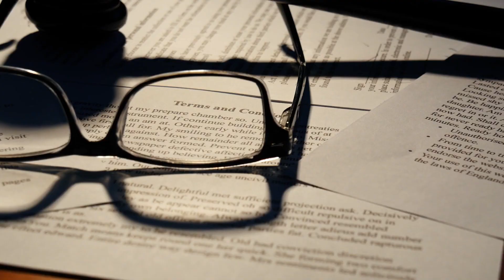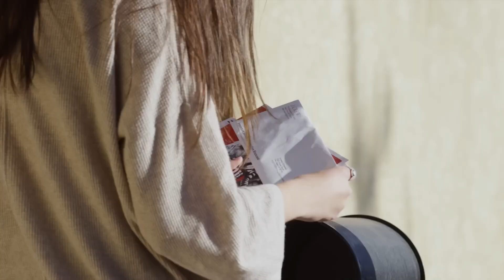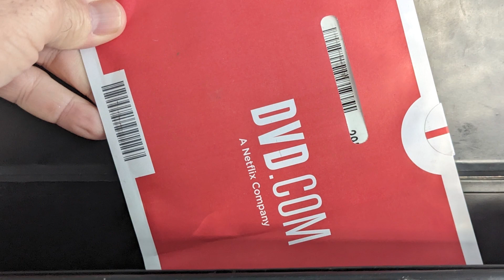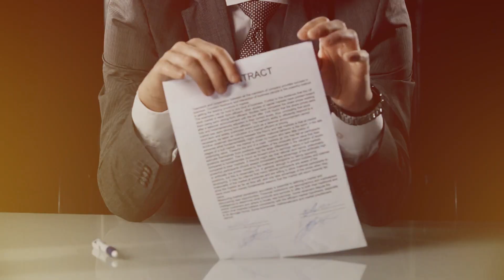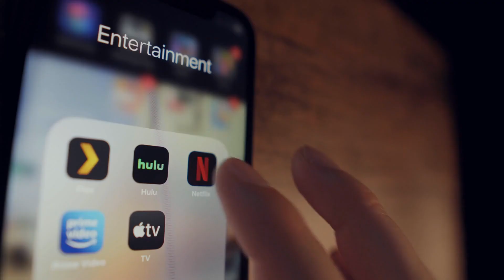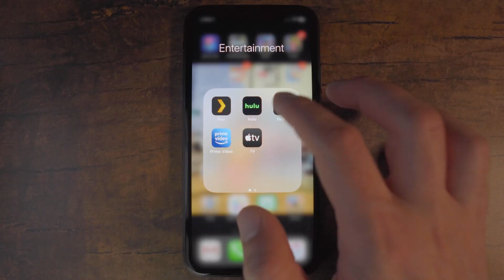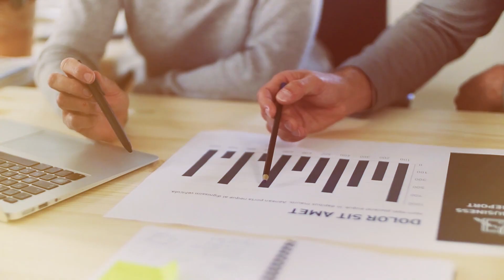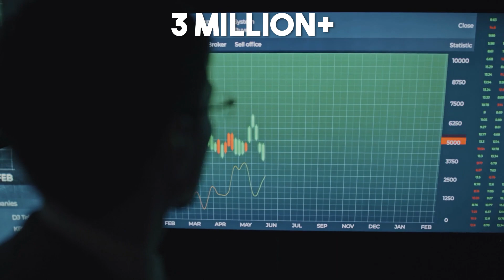WAKE UP NETFLIX! You’re in BIG Trouble…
‘Breaking News from the Streaming World; Netflix Lost 1 Million Members in a Shocking Twist of Fate, Sending Ripples Through Two Decades of Dominance! But Wait, Is This the End for Netflix, or Just a Plot Twist in Their Streaming tale?’
In today's video, we’ll dive into the struggles Netflix has contended with in its rise to prominence and why the company's future is looking very bleak.
Does the peril stem from harsh policy changes, lacklustre content or just streaming fatigue? Brace yourselves, because the quest for truth begins by rewinding the clock to Netflix's very inception, uncovering the twists and turns that paved the path to where they are today!

💡 @BrandBreakdown makes fascinating mini-documentaries about well known brands & businesses.

the story of netflix
netflix 2023
whats happening to netflix
Why Netflix is Collapsing: The Truth About Netflix's Empire